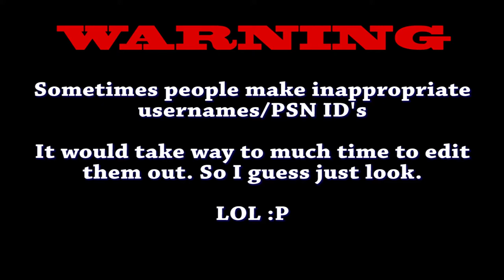Let's Play Destiny (PS4 1080p) - Episode 4: A Sparrow For ASparo!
So here's my Let's Play on one of the most highly anticipated games of 2014! Destiny comes from the developers of Halo, Bungie, and it blends the universe and world of an MMORPG with the fast paced combat of the Halo series. I'm super excited to play through it & I hope you all enjoy it as much as I do! :)

Destiny is property of Bungie Inc.